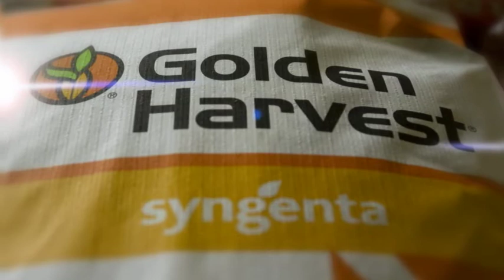Syngenta - Towards the perfect ear of corn, USA